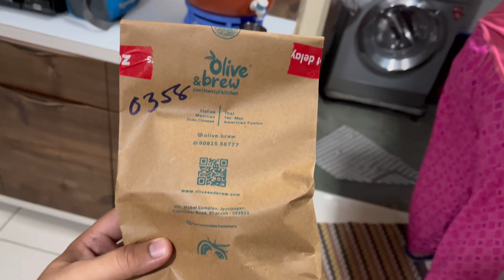We Try Best Limbu Soda 🥤 | First time Try Manchurian from Olive And Brew | Vlog-26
Aaj sunday tha to pura din har tarah ki dish try kiya,olive and Brew ka food try kiya first time aur raja rani ka vada pav try kiya.dekhna na bhule.💕

Manchurian
Manchurian dry
sevusal
sevsan
sen usal
vadodara
bharuch
limbu soda
lemon soda
masala soda
strong soda
vada pav
tasty vada pav
spicy vadapav
rs 10 vadapav
Mumbai vadapav
costlyest Manchurian